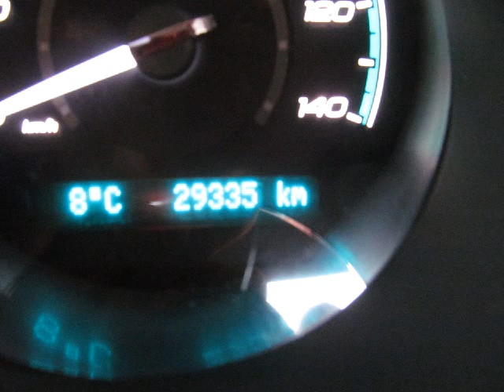Myers Cadillac Chevrolet GMC - 2011 Chevrolet Malibu LTZ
Silver Ice Metallic on Ebony heated leather buckets, 18" Ultra bright alloys, remote vehicle start, power tilt sunroof, 2.4L 4Cyl VVT engine, fog lamps, steering wheel audio controls, engine block heater, bluetooth for phone, Bose premium sound.